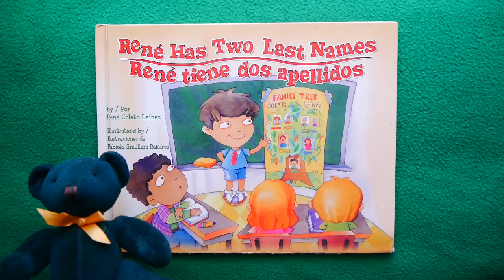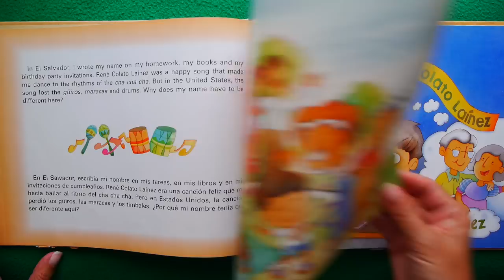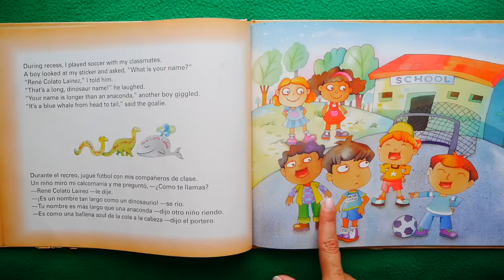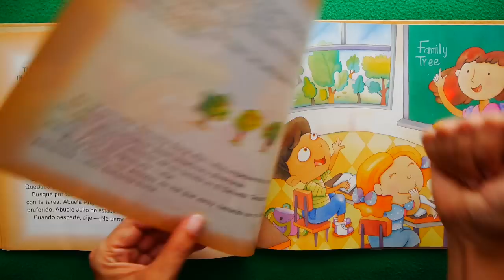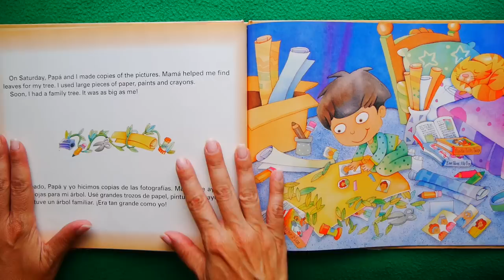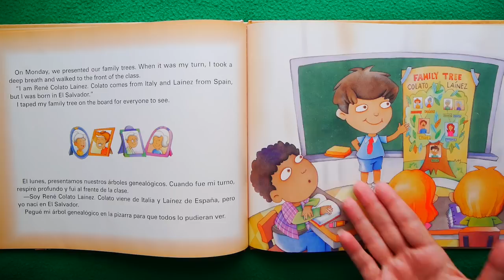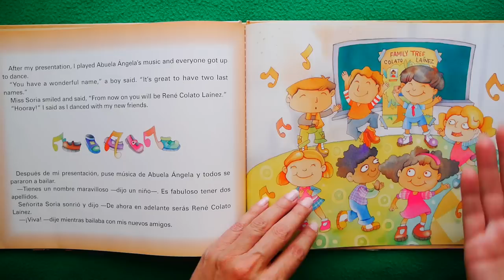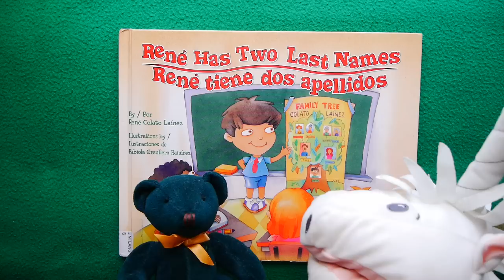René Has Two Last Names / René Tiene Dos Apellidos BILINGUAL READ ALOUD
A kid moves from El Salvador to the USA & one of his last names disappears! WHAT?! WHY?! WHERE did it go? It’s a Hispanic Heritage KidTime StoryTime that shows why Spanish names can get so long!

The story features Corny the Unicorn & Green Bear Bear. Yes. He has 2 last names now, too.

Writer René Colato Laínez based this story on HIS own LIFE!  Illustrations by Fabiola Graullera Ramirez, who also has 2 last names!

Your purchase helps support our free channel & the author at no additional cost to you.